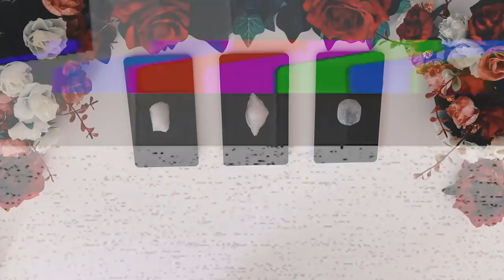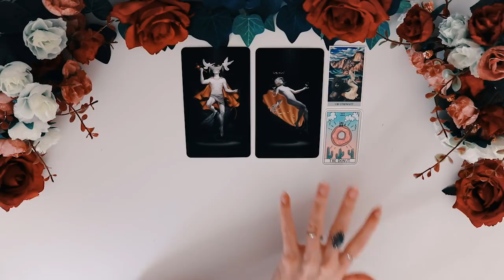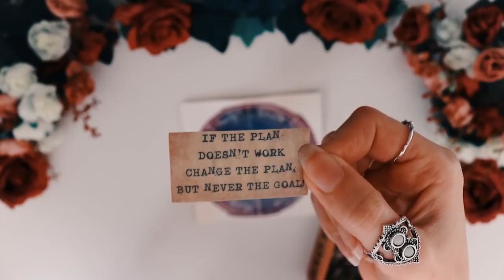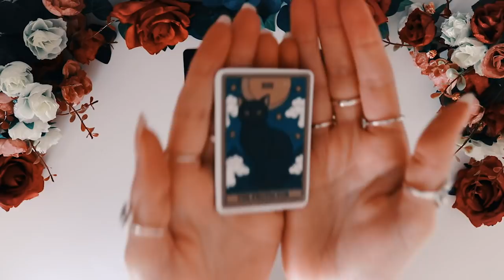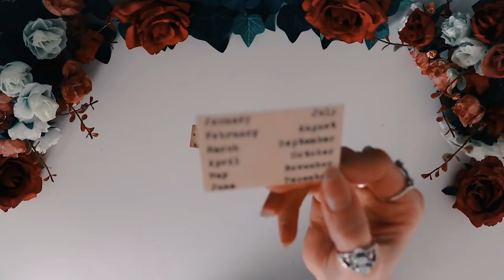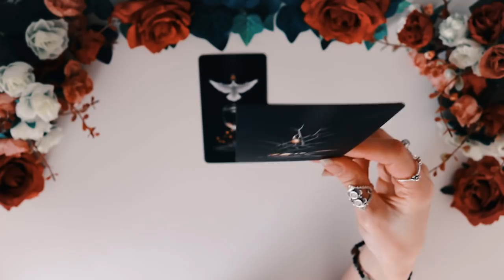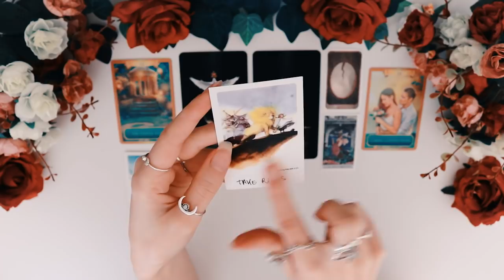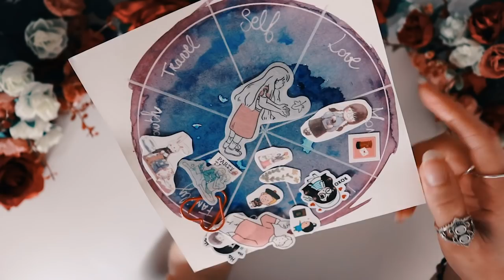Pick A Card | 5 Years From Now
For this new tarot pick a card you will find out what's coming for you in the next 5 years.
Success? Love? Abundance? Let's find out!
If you like this reading please consider joining our family.
Take care Crystal Souls!

■ My Spiritual Shop with the decks, stickers and charms I use